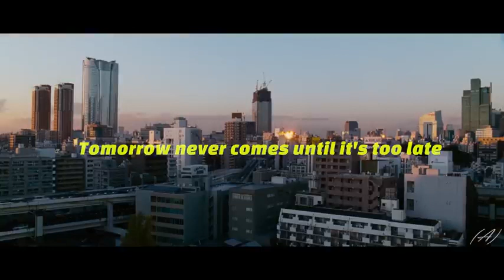Tokyo Drift Six Days Lyrics